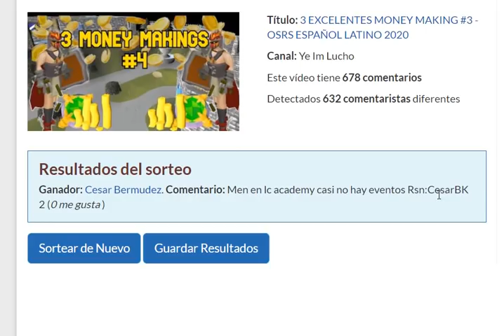3 EXCELENTES MONEY MAKING #5 - EN UNA P.O.H- OSRS ESPAÑOL LATINO 2020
P.O.H = (PLAYER OWNED HOUSE) CASA PROPIA, O PODES IR A OTRA P.O.H EN W330 RIMMINGTONE QUE ES SUPER COMUN PARA LA MAYORIA DE ESTAS MONEY MAKING

DEJAR RSN ACA ABAJO EN LA CAJA DE COMENTARIOS PARA EL SORTE DE LA BOND EL PROXIMO VIERNES/SABADO/DOMINGO - PASADA ESA FECHA DEJAR RSN EN EL VIDEO CORRESPONDIENTE , SUERTE A TODOS !

💬Clan Chat💬: LATAM CREW - PvM (CON RANK UNA VEZ QUE ENTRES A LC ACADEMY
💬Clan Chat💬: LC ACADEMY - Nuevos / ayuda / ingresantes al mundo de runescape old school (NO PEDIR REGALADO SIMULTANEAMENTE, NO HABLAR SOBRE POLITICA NI REAL WORLD TRADE ; TRATO DE VENTA EN VIDA REAL QUE ES MOTIVO DE KICK)